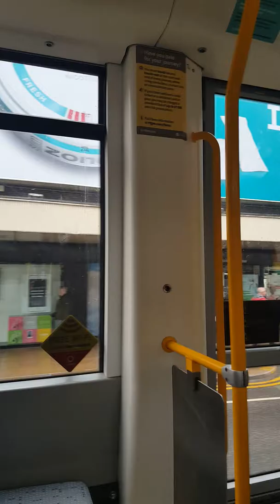"Inside the tram on our way to my ninang Mea's house"😘🤗😍